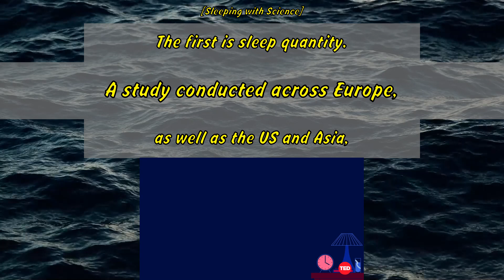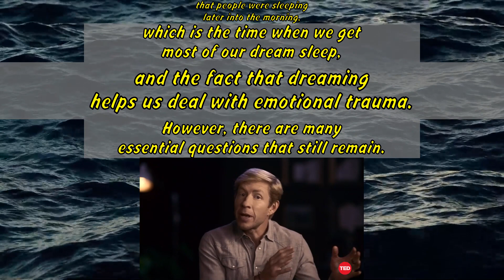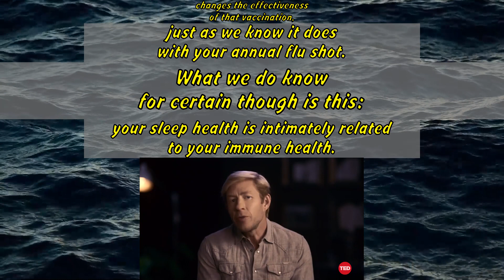Matt Walker: 4 ways the COVID-19 pandemic changed the way we sleep